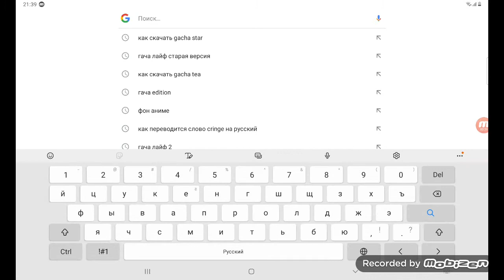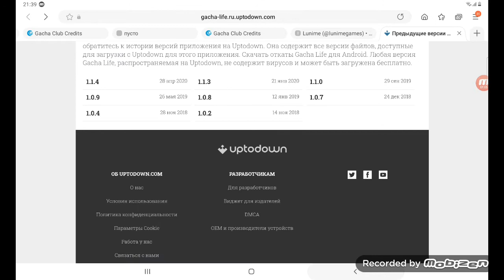вот туто как скачать гача лайф но нужно удалить гачу дальше в описании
там будет написано отмена или всё равно скачать нажимаем всёравно скачать  и будет загруска